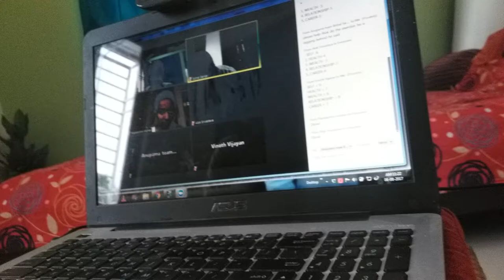Look Inside My High-End Mentoring Group